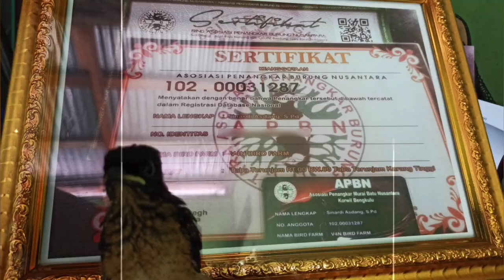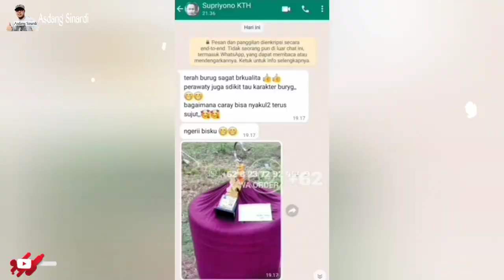GEN B3 DAN GEN HUTAN SERING JUARA 1‼️SEKARANG BANYAK YG INDEN‼️MURAI BATU ORI SUMATERA‼️TRAH JELAS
Penting kami katakan ini sebelum mau order atau berkomentar di sini, harus tonton dulu semua video-video kami, baik itu tentang panen, pengiriman seluruh Sumatra, seluruh Jawa, dan Kalimantan, juga video-video testimoni transaksi, barang di kirim sampai tujuan selamat, dan juga sampai pelanggan kami yg juara, agar tidak salah paham, ada harga maka ada kualitas.